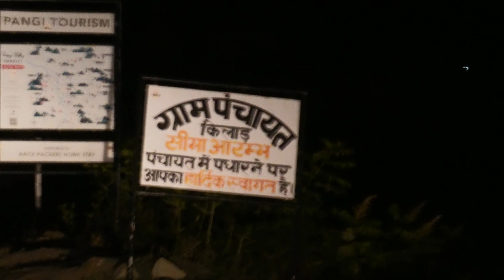साच पास से किलाड़: ट्रक में खतरनाक मोड़ों का रोमांचक सफर" ep 2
यहाँ आपके लिए एक आकर्षक और विस्तृत डिस्क्रिप्शन है, जो आपकी "सच पास से किलाड़ तक ट्रक" यात्रा को प्रभावी ढंग से दर्शाता है:

**"सच पास से किलाड़ तक का ट्रक सफर: खतरों और रोमांच का अनोखा अनुभव"**

इस वीडियो में आपको सच पास से किलाड़ तक के खतरनाक और रोमांचक सफर की झलक देखने को मिलेगी। हम अपने ट्रक के साथ खड़ी चट्टानों, संकरी सड़कों और झरनों के नीचे से गुजरते हुए आगे बढ़े हैं। पहाड़ों को काटकर बनाई गई इन सड़कों पर ट्रक को चलाना किसी चुनौती से कम नहीं था। हर मोड़ पर ट्रक को संभालने और बैलेंस बनाए रखने के लिए पूरी सावधानी की जरूरत थी, क्योंकि एक छोटी सी गलती हमें गहरी खाई में गिरा सकती थी।

इस सफर में हमें चंद्र भागा नदी के साथ-साथ चलने का अनुभव भी हुआ, जहाँ आपको न केवल अद्भुत प्राकृतिक दृश्य देखने को मिलेंगे, बल्कि उन मोड़ों से भी गुजरना पड़ेगा, जहाँ ट्रक को मुड़ने के लिए कई बार पीछे जाना पड़ा।

देखिए किस तरह ट्रक ड्राइवर अपनी जान जोखिम में डालकर हर मोड़ पर अपनी कुशलता दिखाते हैं और इस मुश्किल रास्ते को पार करते हैं। इस रोमांचक सफर का हिस्सा बनें और जानें कि इस खतरनाक सफर को कैसे पार किया गया। अगले वीडियो में किलाड़ से शौर तक की चुनौतीपूर्ण यात्रा जारी रहेगी!

**"तो बने रहिए हमारे साथ, क्योंकि असली रोमांच अभी बाकी है!"**